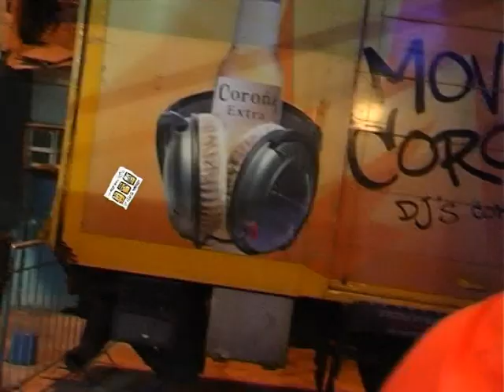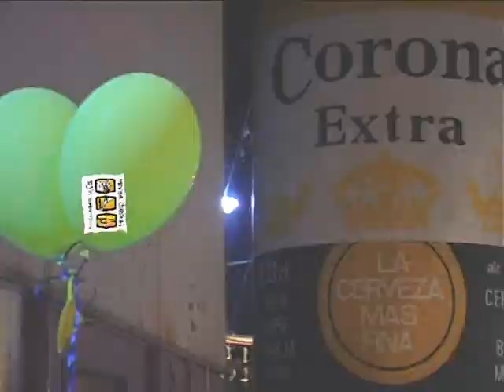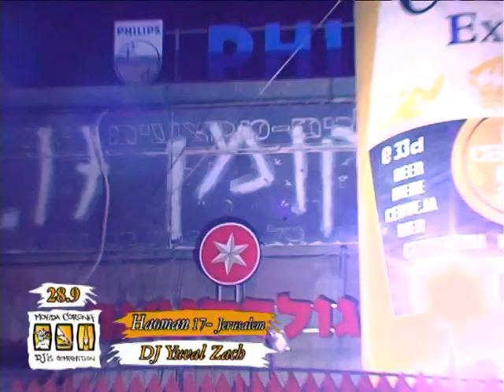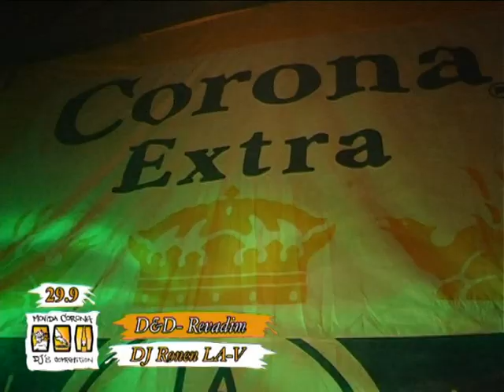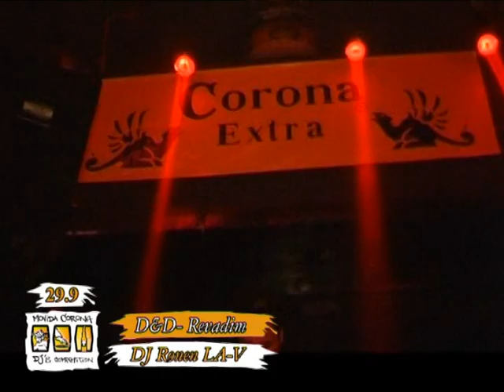Movida Corona Final - Israel 2006.VOB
Movida Corona Final - Israel 2006